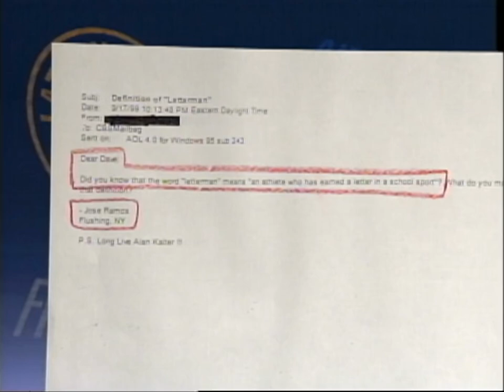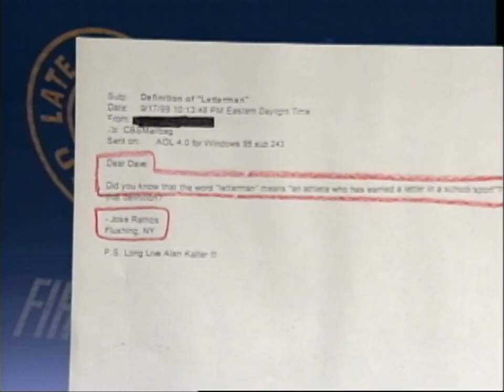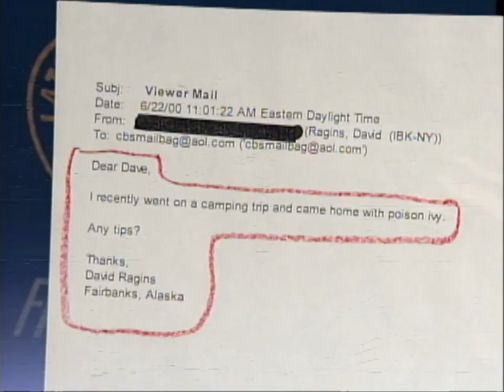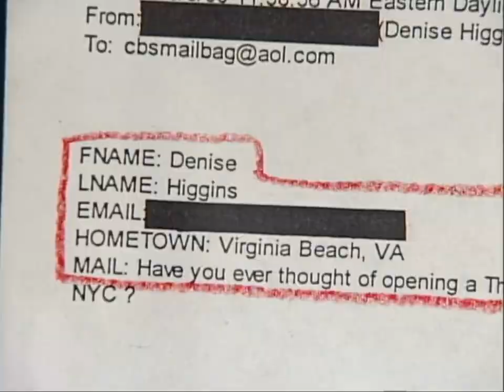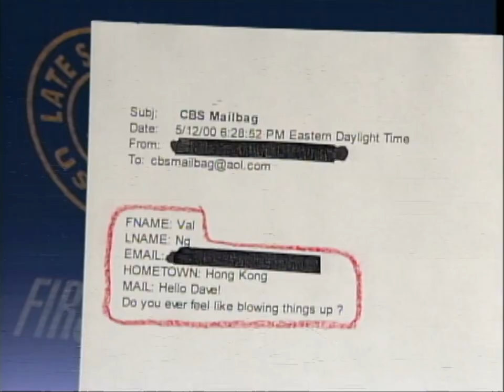CBS Mailbag: Dave's Bad Theme Restaurant | Letterman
Dave looks back at his failed attempt to cash in on the theme restaurant craze.